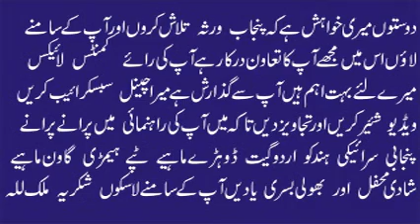Muhammad Hussain Bandial | Kanwaan Tenu Kay Aakhaan | Old Punjabi Saraiki Song | Old Memories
Muhammad Hussain Bandial Best Old Punjabi Saraiki Songs | Old Hidden Memories | Purani Yadain
Old Punjabi Audio Virsa
Punjab Music
Pakistan Music
Old Punjabi Songs